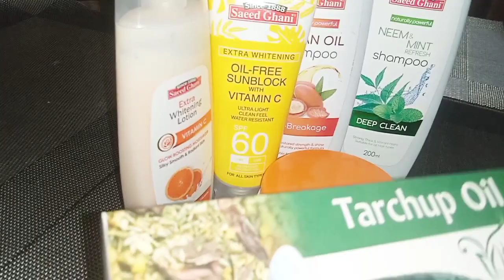Pakistani Products/what,s Alternatives Buy pakistani products.Muslims products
How to bycott israil product,made in pakistani products,pakistani productsVSInternational brand,list of iteam made in pakistan.